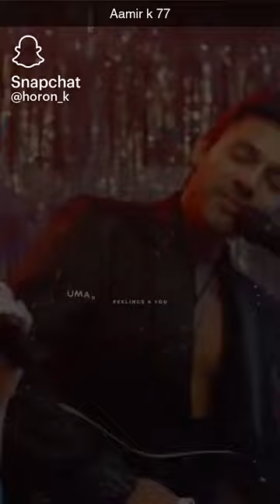April 3, 2024